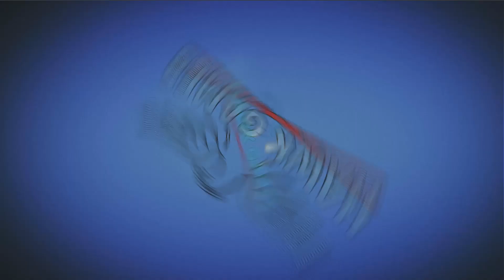PvZ 2: Project ECLISE Alpha 3.5 - Warp Party #100 Gargantuar Blast (Jun. 17-18, 2022)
Plants vs. Zombies 2 made by goodpea2 and Mine Power, which mainly features the balancing of plants via the new plant tiering system! Along with brand new challenging and unique levels, the mod aims for a redesigned version of Plants vs. Zombies 2 that requires you to think before planting! Your journey will be completely unaffected with microtransactions! But that's not all, it is also filled with new mechanics, new game modes, and some plants and zombiaes that you have never seen before!

Creators: goodpea2 & Mine Power

 @Hawk Games
 @Angry Birds Gameplay
Game: Plants vs Zombies 2 ECLISE
Platforms: Android
Publisher: EA - Electronic Arts
Developer: PopCap Games
Modification: goodpea2 & Mine Power
Video creator: Me (Hawk)
Video concept: Me (Hawk)
Video editing: Me (Hawk)
Softwares: Bandicam, Sony Vegas Pro & Adobe.